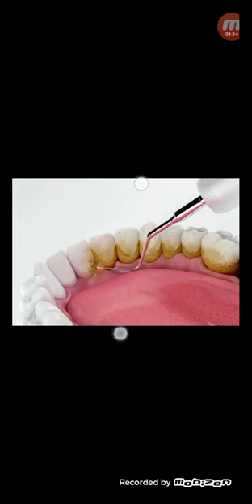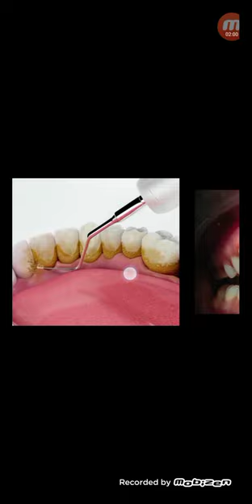দাঁত স্কেলিং করার পর শিশ শির করে কেন!...